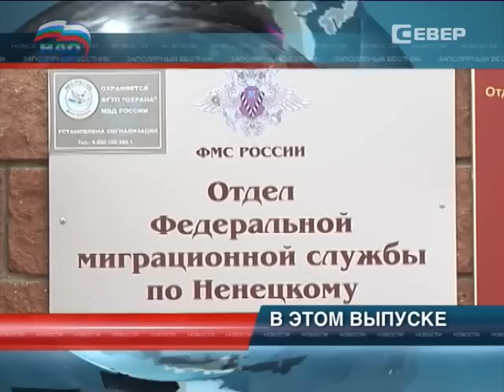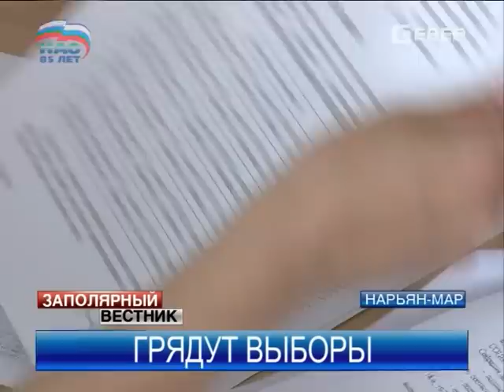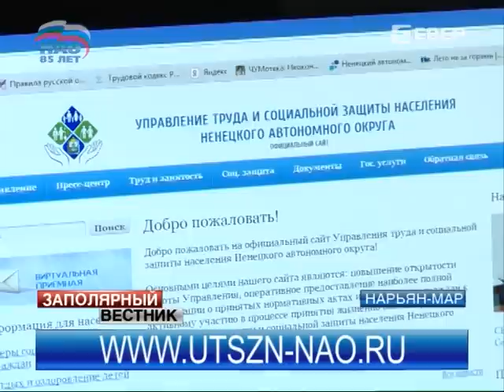Заполярный вестник от 23.07.2014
Главные темы выпуска:

НАО остро нуждается в медицинских кадрах.

В Нарьян-Маре официально завершили отопительный сезон со второй попытки.

В КДЦ «Арктика» прошло собрание оргкомитета по проведению «Дня оленя».